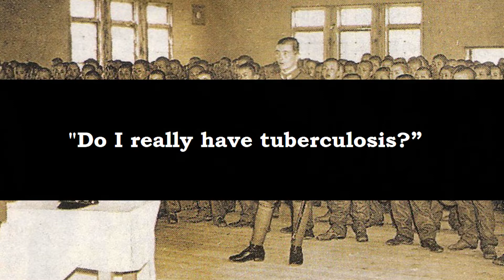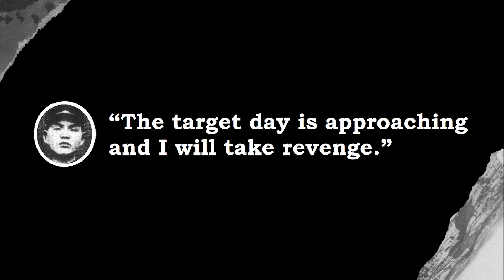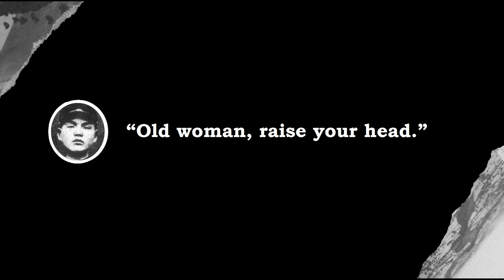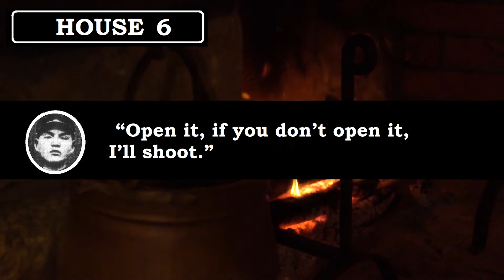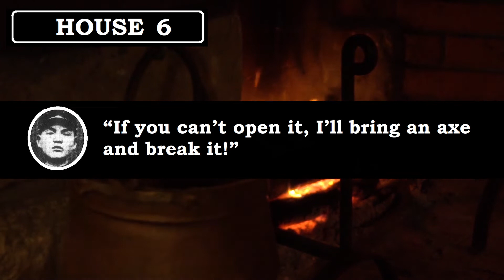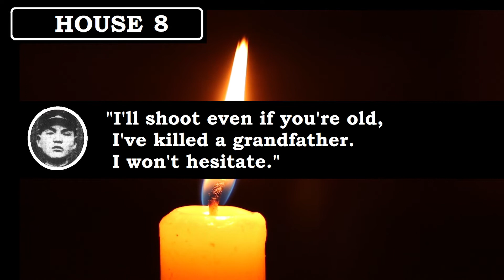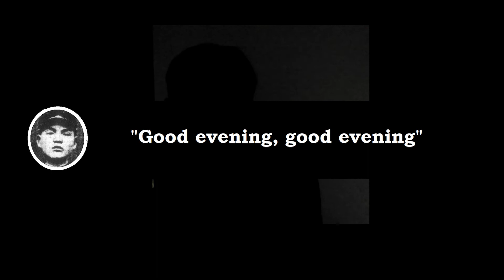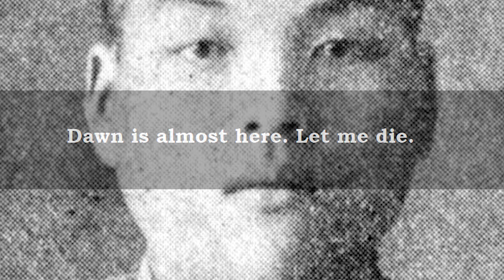Japan's Deadliest Lone Gunman Murders | The Story of Mutsuo Toi (1938)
The deadliest shooting by a lone gunman in Japanese history.

The detailed quotes in the story are excerpts from a 1981 Japanese true crime book called "Killing 30 people in Tsuyama" and translated into English with a lot of help.

The names of the victims used in this video are substitutes.

I apologise if some of my pronunciations weren't great of Japanese places and names, where possible I tried to get help!